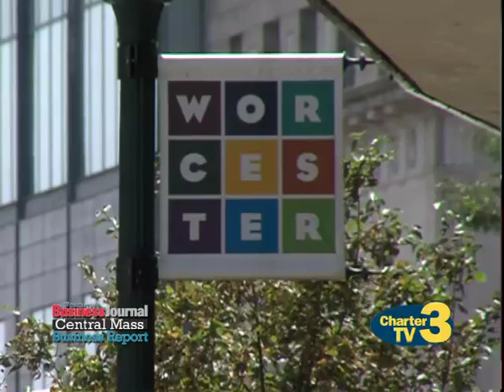Central Mass Business Report - September 7th, 2015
Worcester Business Journal Central Mass Business Report for September 7th, 2015. Watch Rick's segment every Monday night on Charter TV3's Worcester News Tonight 10PM Update.